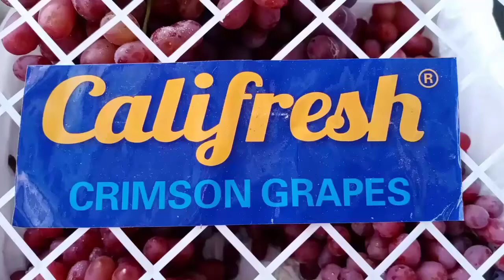Intro | collecting fresh fruits |Hermie Rosina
The fresh grapes is one best selling fruit here it's crunchy and very sweet is good for healthy diet.